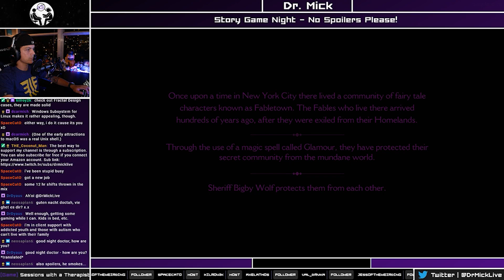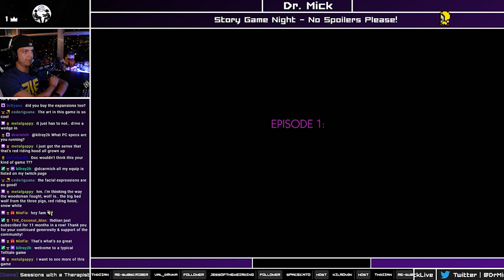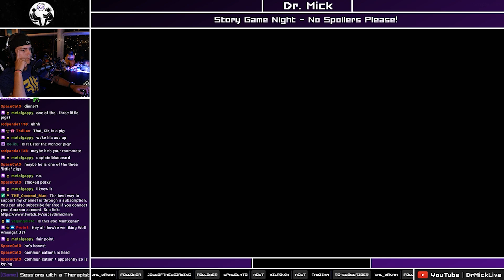The Wolf Among Us with a Therapist: Part 1 | Dr. Mick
Hi everyone!

Welcome to our 'Wolf Among Us with a Therapist' playthrough!
I'm uploading older playthroughs of some games I did back in the earlier days of my stream.

The format for this playthrough is not exactly the same as what you'd expect with some of our most recent playthroughs like Mass Effect, The Last of Us, and such, but hopefully, you still enjoy my perspective on the game and questions relating to mental health as we progress through the game.

You'll also get to enjoy our old stream layout in all of its wonderful glory. Ahhh the old days.